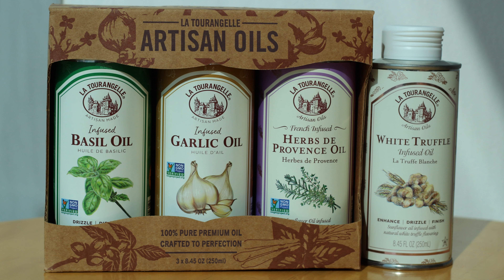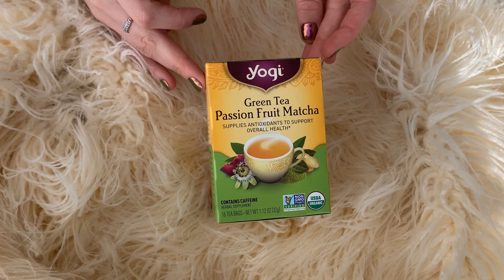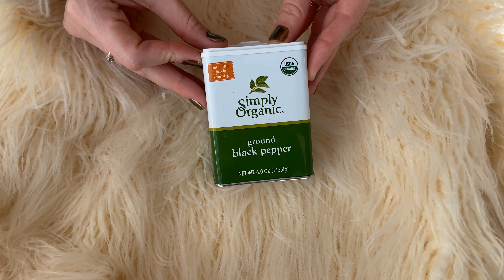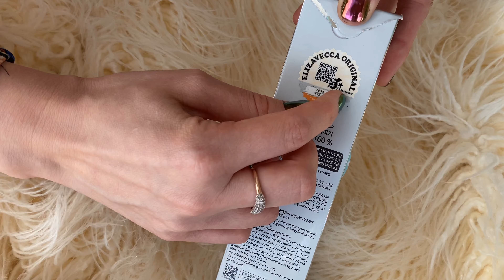iHerb Распаковка 2020! Elizavecca, Yogi, Simply Organic, La Tourangelle....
iHerb Распаковка 2020!
1. La Tourangelle, Delicate Avocado Oil
2. La Tourangelle, Toasted Sesame Oil
3. Hana Beverages, Cacao & Coconut Latte
4. MRM, Matcha Green Tea Powder
5. Hana Beverages, Turmeric & Ginger Latte
6. Simply Organic, Ground Black Pepper
7. Simply Organic, Pre-Brew Coffee Spices
8. Yogi Tea, Green Tea, Passion Fruit Matcha
9. Peanut Butter & Co., White Chocolate Wonderful, Peanut Butter Blended with Sweet White Chocolate
10. Elizavecca, Green Piggy, Collagen Jelly Pack
11. Elizavecca, Hyaluronic Acid 100%
12. Wishtrend, Hours-Long Moisturizing Gauze Sheet Mask
13. Leaders, Aloe Soothing Renewal Mask
14. Heimish, Dailism, Smudge Stop Mascara
15. Petitfee, Gold Hydrogel Eye Patch